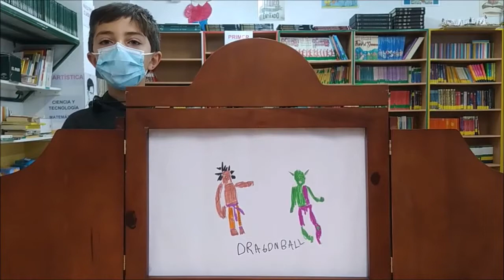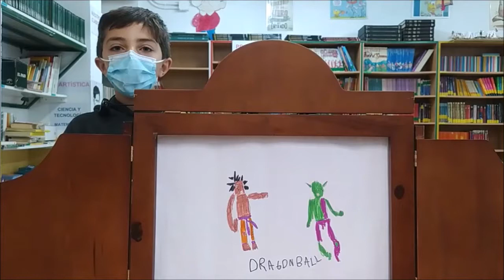Ismael Dragon Ball